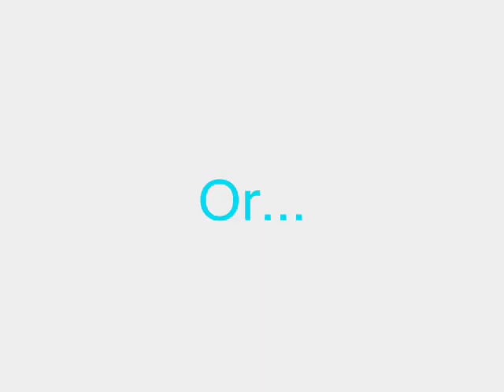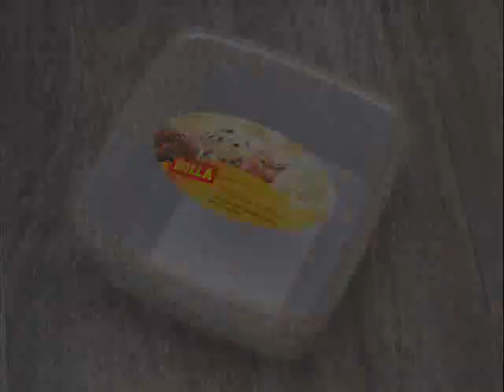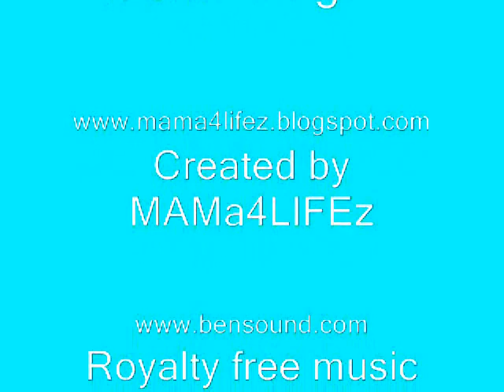White writing board DIY - Up-cycle your plastics easily in 2018 (3 ways to make a writing board)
This video will show you 3 ways how you can turn plastics that you have around your house into writing material for your children. Easy to make yourself, a good way to recycle plastic container, cd holders or bags and a great way to safe paper.

And when your on your way out, just grab the cd holder filled with markers and give to your child when they need to wait with you somewhere, it is a good way to keep them busy.

The kids love it, they can write with marker as much as they want!ž